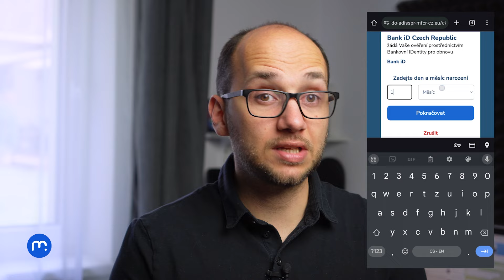ICQ končí a Honor láká na plnou výbavu - mNews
Partnerem pořadu je Mobil Pohotovost se svojí službou Koupíš, prodáš, splácíš

ICQ hlásí po dlouhých 28 letech provozu definitivní konec
Honor představil vybavené modely 200 a 200 Pro, Nothing láká na barevnou edici
mNews přináší výběr těch nejzajímavějších novinek za uplynulý týden